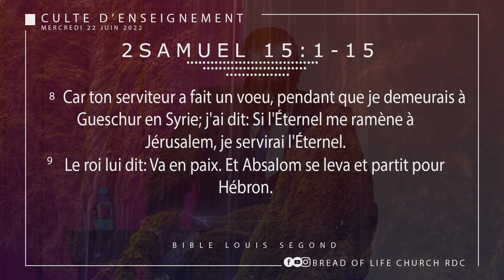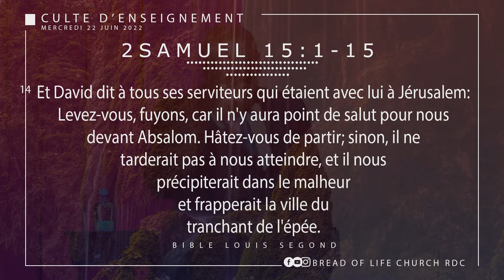PASTEUR JOSUÉ GABIN TSHINABU - Personne ne peut forcer la main à Dieu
CULTE DU MERCREDI 22/06/2022

Orateur : Pasteur Josué TSHINABU

Thème : Personne ne peut forcer la main à Dieu

Lectures :2 Samuel 15:1-15

L'histoire que nous venons de lire nous présente une situation connue de plusieurs à savoir la rébellion d'Absalom.
tout est parti du roi David qui avait beaucoup d'enfants dont Absalom, l'aîné de sa famille,ce dernier attendait impatiemment la mort du roi afin de lui succéder et cela n'arriva pas selon son plan;l'homme se décida donc de faire les choses à sa manière oubliant que personne ne peut forcer la main à Dieu.

Il pensait peut-être que la présence de son père David plombait son succès,
Aucun succès d'une personne   ne peut bloquer celui d'une autre.
Il est souhaitable de savoir solutionner les problèmes à l'amiable si jamais il y en avait un,entre Absalom et son père.Il en est de même pour les mariés,le divorce n'a jamais été la solution dans un mariage en dépit du fait qu'il y a de petits problèmes.
Pour notre histoire David avait déjà promis bien des années avant la royauté à Salomon par le biais de sa mère.

C'est-à-dire que le commandement doit provenir de la personne sensée être  responsable dans une famille ceci est également valable pour toutes les autres organisations, entreprises ainsi que entités que regorgent la société.
Pour le cas de David l'examinant  ayant atteint l'âge de la mort,on trouve qu'il y avait carence de cette unicité des commandements dans sa gestion...

Dieu nous donne des choses quand, où et comme il veut.vouloir le faire ou l'obtenir à notre manière risque de nous créer frustrations et ennuies inutilement.
le travail que faisait Absalom celui de vouloir diviser la maison et le royaume de son père est semblable à celui que fait le diable contre nous, il s'évertue à travailler en sourdine sans que personne ne le sache pour nous faire mal et nous détruire.
Soulignons que Dieu n'est pas contre cette unicité des commandements dans la mesure où celle-ci lui est bénéfique.
la guerre,le combat que tu subis ne viennent pas d'un homme mais du diable ne nous trompons pas de cible et d'ennemi,
l'objectif du diable c'est aussi de faire croire à quelqu'un que Dieu ne l'écoute pas ne le connait même pas pourtant
Dieu te connait,il t'écoute,seulement il fait chaque chose bonne en son temps et ce à sa manière sans jambages ni obstacle.
Encore une fois Dieu veut prendre la place qui lui revient et faire les choses à sa manière.
Et c'est l'erreur qu'avait commis Absalom qui fera en sorte que David investisse Salomon comme roi.quelqu'un commettra une erreur et Dieu t'établira selon sa promesse car ce que Dieu a dit il le fera ce qu'il a déclaré il exécutera il te visitera .
faisons attention c'est souvent lorsqu'on arrive très proche de la bénédiction que l'on relâche.
David savait qu'il ne mourra pas sans avoir établi un roi
Dieu pareillement sait que la fin du monde n'arrivera pas sans que ses promesses à ton égard se réalisent.

Vouloir forcer la main à Dieu n'est jamais sans conséquence Absalom qui l'a pratiqué  non seulement qu'il n'a pas obtenu la royauté tant convoitée il a aussi connu une mort si tragique,
ne finis pas ta vie  comme Absalom.

Que Dieu nous bénisse abondamment.

©bread of life rédaction Juin 2022.